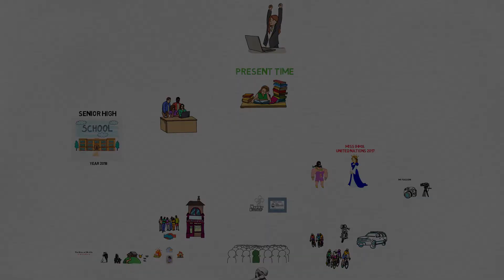Draw My Life | Pres Alla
Here's one of the videos I made for a school requirement hehe. I just thought of sharing it here. =)